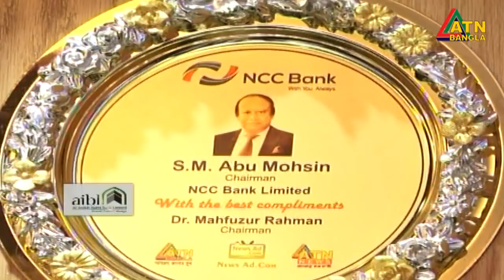এটিএন বাংলা রাত ১০টার সংবাদ । 25.10.2020 | ATN Bangla News at 10pm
News Presented by- Afroza Akhter Kamal